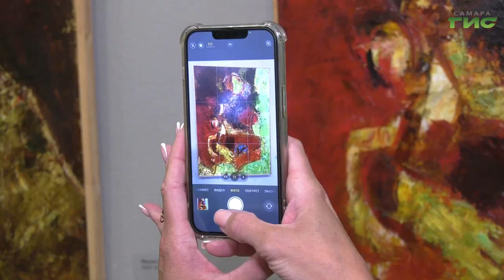В Самаре открылась выставка "Портрет без сходства"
Жизнь красок на холсте. В Самарском областном художественном музее открылась выставка "Портрет без сходства". Ее автор - московский живописец Валерий Сахатов. В выставочном зале представлены портреты и натюрморты. Работы пришлись по вкусу не только людям, но и животным. Ксения Баканова расскажет подробнее.